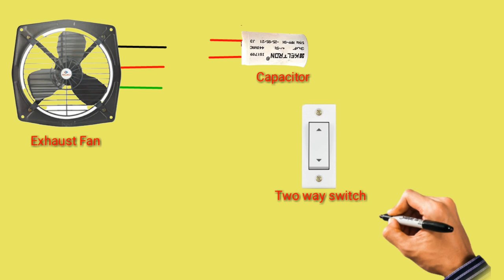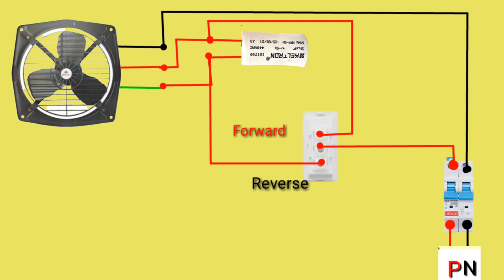Exhaust Fan Reverse Forward Connection Diagram // It`s Electrical //